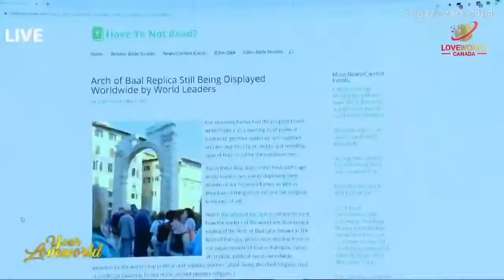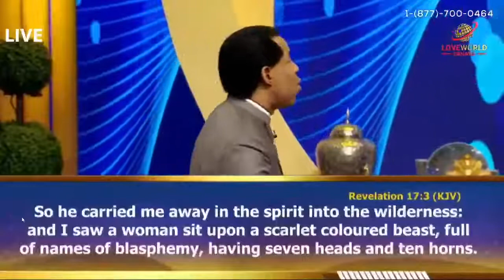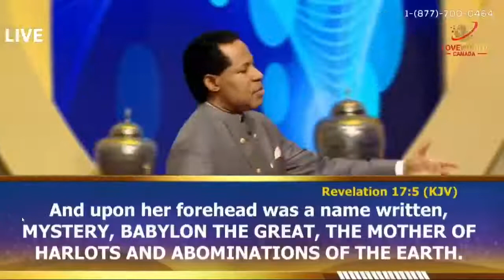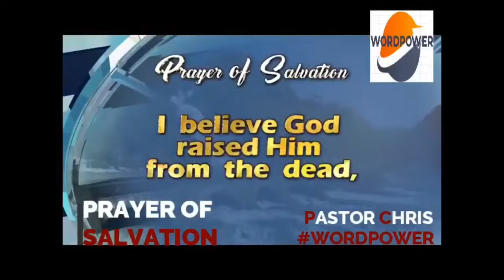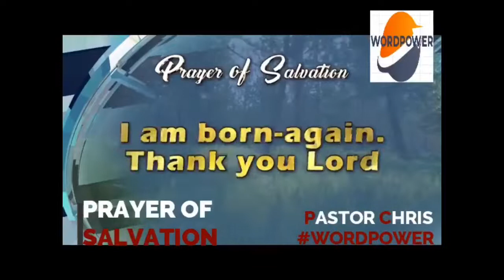THE SPIRITUAL MEANING BEHIND THE WEARING OF MASKS BY PASTOR CHRIS OYAKHILOME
Get to know the real spiritual reason behind the wearing and know what the deep state don’t want you to know

If you Made Jesus As Lord And Savoir Of Your Life , Welcome To God’s Family

Get to know what you have in Christ Jesus Through This book

To get similar messages like this visit or download pastorchrisdigitallibrary on google play store and apple store